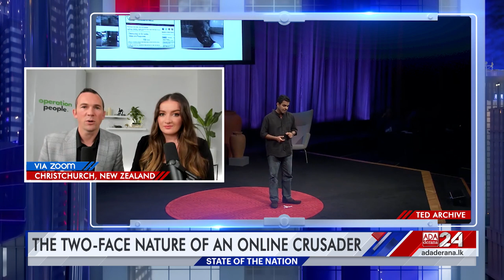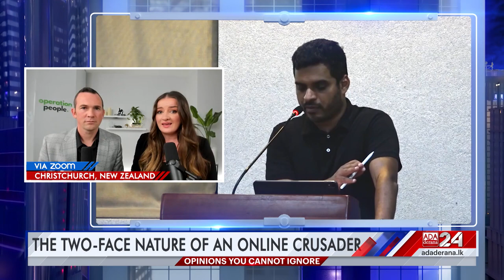The two-faced nature of online crusaders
Mahieash Johnney speaks to Chantalle Baker and Phil Shaw from Operation People, New Zealand to discuss their findings on one of Sri Lanka's most famous Colombo Liberals.

Original on-air date - 30th of April 2023